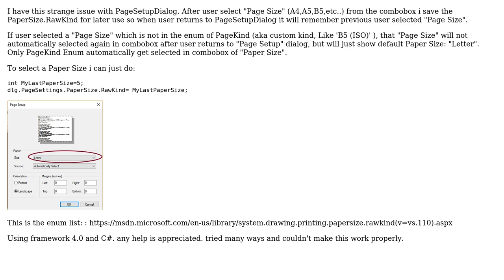PageSetupDialog - saving and loading custom Page Size issue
With thanks & praise to God, and with thanks to the many people who have made this project possible! You are responsible for your own actions.